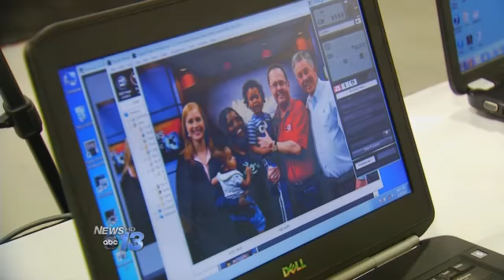Live Well Expo Launches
Thousands of mountain residents stopped by the Saturday LiveWell Expo at the WNC Agricultural Center.More than 120 booths backed by local businesses offered free health screenings, healthy cooking demonstrations, Red Cross Blood Mobiles, giveaways and discounted stay-fit style merchandise.The expo, which News 13 has been promoting for months, was free for the public. It opened at 10 a.m. and there were lines at the doors. Some said the free health screenings were the main draw because, for many without insurance and low on money, it was the only way they could get evaluated.